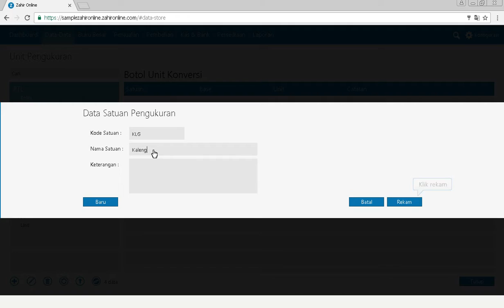Mengedit dan Menghapus Data Satuan